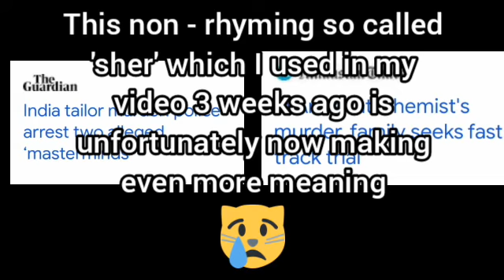Recent deaths in India over Nupur Sharma case|Kanhaiya Lal murder